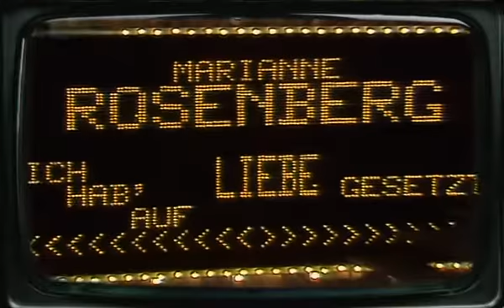Marianne Rosenberg - Ich hab' auf Liebe gesetzt 1981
Marianne Rosenberg - Ich hab' auf Liebe gesetzt 1980

Deutsche Version von 'Woman in love' von Barbara Streisand

Die Chance steht hundert zu eins
dass ich dich verlier'
am Ende der Nacht.
Und wenn der Morgen beginnt
bin ich vielleicht
ein Mädchen, das mit dir ging.

Ich weiss genau was ich tu'
kenn mein Risiko
doch ich nehm' es in Kauf.
Wenn ich die Chance nicht ergreif'
das Spiel jetzt nicht spiel'
tut's mir irgendwann Leid.

Ich hab' auf Liebe gesetzt
und es ist mir egal
was ich am Ende bezahl'.
Der Einsatz ist hoch
doch die Frau, die dich liebt
fragt nicht, wieviel sie verliert
wenn sie verspielt.

dass du nicht bist
was ich in dir seh'.
Ich weiss so wenig von dir
und doch vertrau' ich auf
die Stimme in mir.

Ich lehn' mich an dich und
hör' die Worte
die du mir sagen willst.
Die Dunkelheit hüllt uns ein
zumindest heut' Nacht
bin ich nicht allein.

wenn sie verspielt.